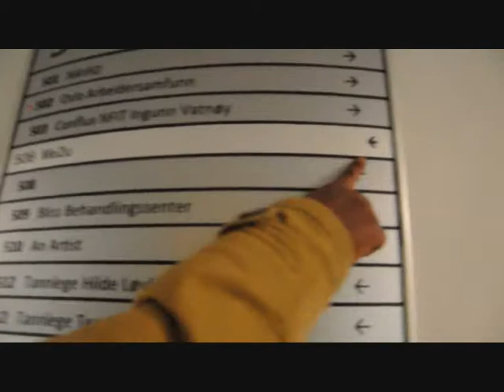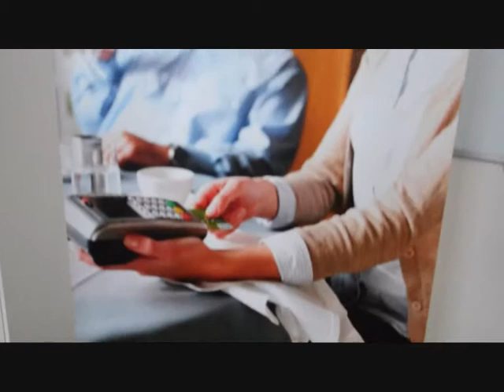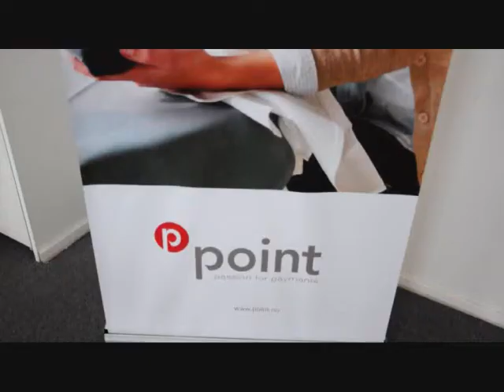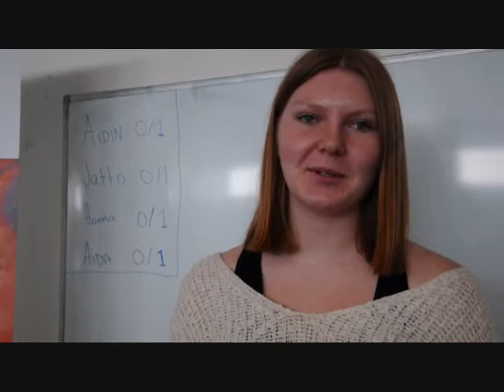MEGAFIX WITHOUT LOGO